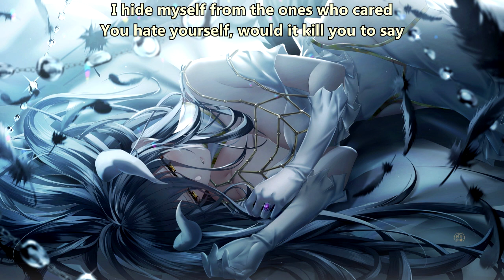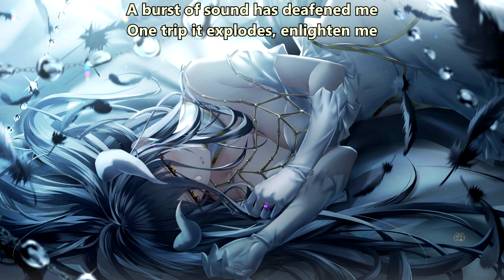Every Hour Kills - Re:awaken (with lyrics)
Lyrics:

I hide myself from the ones who cared
You hate yourself, would it kill you to say
You’re headed for disaster
The flood, ahead A meaningful disaster

Awaken Eyes, are they ready for this?
I was somebody, can’t you see
Awaken Eyes, can you cover the truth
I can be anything you dream

It’s all in vain, you’ve shown up
A soulless, cratered, hopeless
Awaken Eyes
Never wanted to see
ReAwaken Now
ReAwaken

The great escape, I can see the light
Her one mistake, wasn’t killing the past It was building walls
I feel it that crumble under pressure
The empty rooms
They’re burning over pressure

Clashing sides the calming days
Forced to brave depression haze
Slashing through these weakened vines
Searching for more abandoning mines

I hear the voices, trolling on
Amidst the growth of all that’s wrong
A burst of sound has deafened me
One trip it explodes, enlighten me..